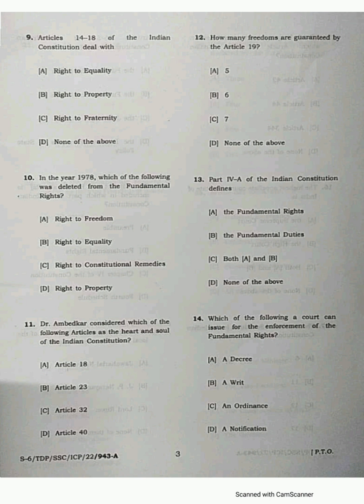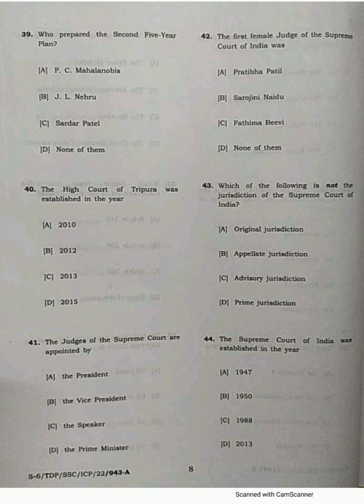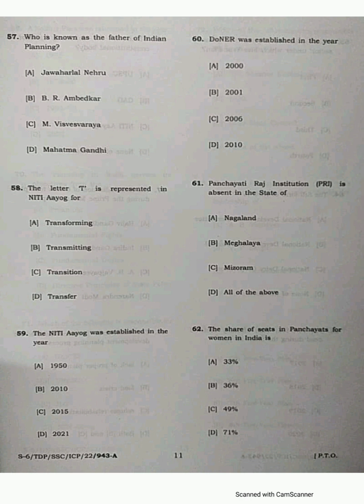Indian Constitution and Planning (Soft Study Skills) Sem -VI 2022 Tripura University Question Paper